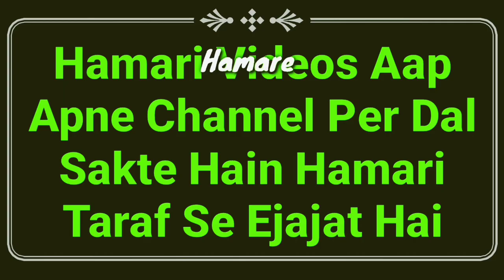Makrooh Time Me Quran Padhna Kaisa? By Mufti Abdur Rahman Banahara | Makruh Waqt Me Quran Ki Tilawat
Makrooh time me Quran padhna Kaisa hai? makruh waqt mein Quran ki Tilawat kar sakte hain ya nahi? full details masail ka bayan hai by Mufti Abdur Rahman Banahara MARB Deeni Malumaat YouTube Channel